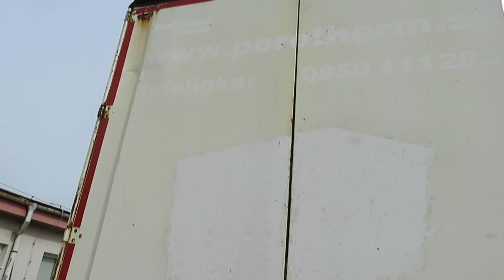KRONE SDP 27. Standard, Lift Achse